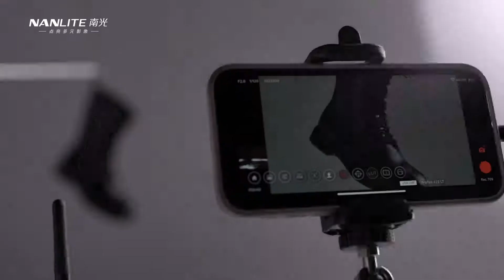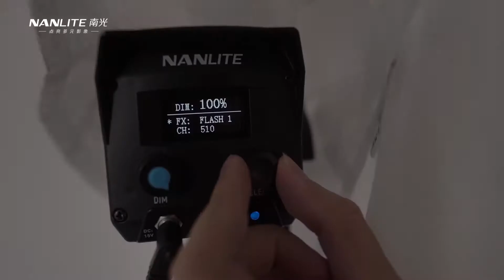【南光Nanlite】—质感视觉大片！商业广告片案例《拍皮靴》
本期案例是一组黑白灰的高级时尚商业片
除了用灯光突出了皮靴的质感，也拍摄了几组突出人物的镜头。
心意满满，各位大大看完也点个发财的小手。
当然也欢迎三连加小南哥哥进组织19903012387